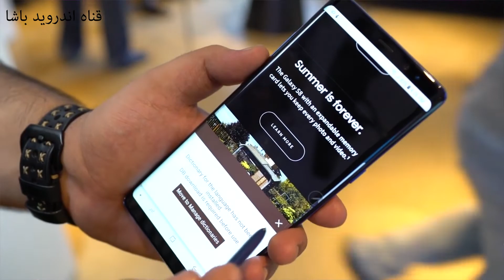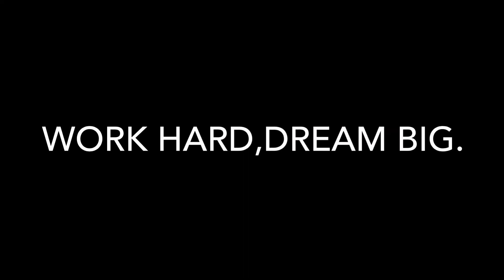سامسونج نوت 8 ... ابداع سامسونج !! / samsung note 8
و متنساش تتابعني علي فيسبوك ...سلام :)
فيسبوك للأعمال "فقط" برجاء أستخدام البريد الإلكتروني